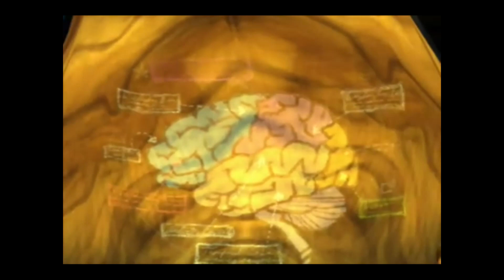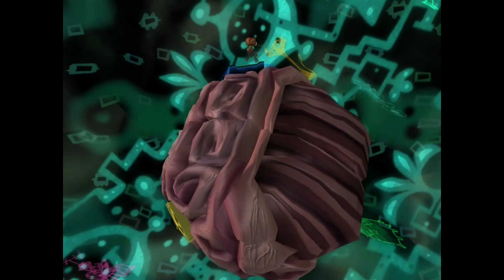Psychonauts Episode 1: Coach Oleanders Basic Braining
Pardon my rookie quality upload. I am still kind of a n00b at making videos but I still want to make them. This is Psychonauts from 2005 looks like. Today was the release date of Psychonauts 2 and I never beat the first one so figured I'd play it and make a little video.

Episode 2 is better quality promise. I'm still working on how to make a better quality video but here is my recording of my first time really playing psychonauts.